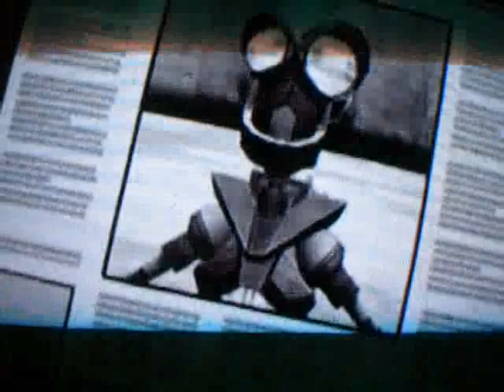Let's Play Metal Arms! Part 1: Domo Origato...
Sorry the quality is a bit fuzzy at some parts, I figured out a way to durastically reduce, if not get rid of it.